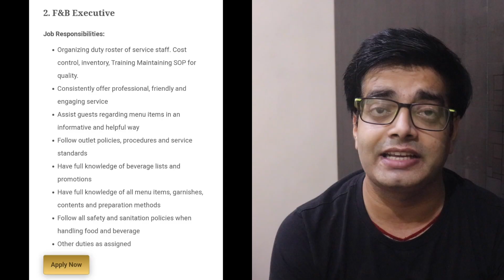CASINO JOB UPDATE|GOA|SALARY RS 70000|8 HR DUTY|12TH PASS,BA,BCOM,MCOM,GRADUATE|MBA|BCA|MCA|JOBS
DAILY VLOGS BELOW
10TH 12TH JOBS VACANCY IN MNC COMPANY|सिक्योरिटी  गार्ड  के लिए लड़को की आवशक्ता है |GOA 2021|
VARCA BEACH|डर के मारे जान निकल गई||WHEN WIFE SAID SIT BEHIND ME I WILL DRIVE SCOOTY||GOA|UNEXPLORED
GOA में नौकरी ?PARTY ||JOB INFORMATION|GUIDE TO EXPLORE||VLOG#1||by nomad neil vlogs|||

MUJHE UMEED HAI KI AAPKO YE VIDEO PASAND AAEGI OR AGAR AAP MUJHE KOI SUJHAO DENA CHAHTE HAI TO MUJHE VIDEO KE COMMENT KAR SAKTE OR AGAR AAPKO VIDEO ACHI LAGI HAI TO LIKE KIYE BINA JANA. KUKI AAP LOGO SUPPORT HI HAI JO OR MOTIVATE KARTI HAI KI EXPLORE KARNE MEIN.
TAKI ROJ AAPKO EK NEW VIDEO MERE CHANNEL PE DEKHNE KO MIL JAYE .
AAP MERI VIDEO KO APNE FAMILY FRIENDS KE SAATH BI SHARE KAR SAKTE HAI .OR UNKO BHI AAP ENTERTAIN KAR SAKTE HAI .
KEEP SUPPORTING
APNA PYAR BANAYE RAKHE DOSTO!!